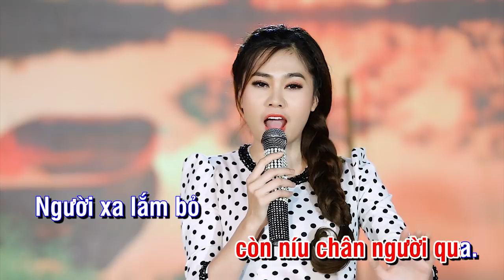Bến Sông Xưa ( Karaoke Beat ) - Đặng Hồng Nhung [HD 2018]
Karaoke Bến Sông Xưa - Tone Nữ - HD 2018
KHÓA HỌC NHẠC CỤ HIỆN ĐẠI :
►Khóa Dạy học đàn Piano từ cơ bản đến nâng cao
►Khóa Dạy học đàn Guitar từ cơ bản đến nâng cao
►Khóa Dạy học đàn Organ từ cơ bản đến nâng cao
►Khóa Dạy học đàn Ukulele từ cơ bản đến nâng cao
►Khóa Dạy học trống Cajon từ cơ bản đến nâng cao
►Khóa Dạy học Trống Drum từ cơ bản đến nâng cao
►Khóa Dạy học đàn Violin từ cơ bản đến nâng cao
►Khóa Dạy học kèn Saxophone từ cơ bản đến nâng cao
►Khóa Dạy học sáo Flute từ cơ bản đến nâng cao
►Khóa Dạy học đàn Accordion từ cơ bản đến nâng cao
►Khóa Dạy học kèn Harmonica từ cơ bản đến nâng cao
►Khóa Dạy học đàn Cello từ cơ bản đến nâng cao

KHÓA HỌC NHẠC CỤ TRUYỀN THỐNG :
►Khóa Dạy học đàn Tranh từ cơ bản đến nâng cao
►Khóa Dạy học đàn Bầu từ cơ bản đến nâng cao
►Khóa Dạy học đàn Nhị từ cơ bản đến nâng cao
►Khóa Dạy học đàn Tỳ Bà từ cơ bản đến nâng cao
►Khóa Dạy học đàn T’rưng từ cơ bản đến nâng cao
►Khóa Dạy học đàn Nguyệt từ cơ bản đến nâng cao
►Khóa Dạy học Sáo trúc từ cơ bản đến nâng cao
►Khóa Dạy học nhạc cụ dân tộc từ cơ bản đến nâng cao

KHÓA HỌC THANH NHẠC :
►Khóa Dạy học thanh nhạc từ cơ bản đến nâng cao